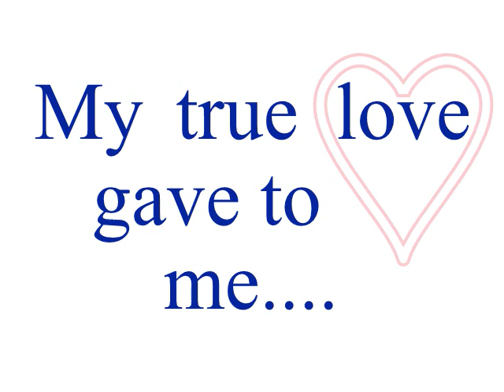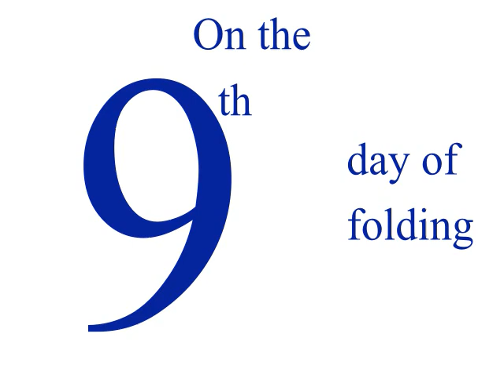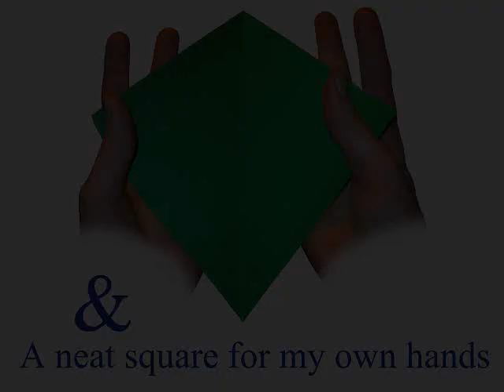The Twelve Days of Folding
This origami-themed version of "The Twelve Days of Christmas", new lyrics by me, is not late, as the holiday lasts twelve days!
All origami models are folded by me. All images compiled and edited by me in a combination of Inkscape and GIMP. That editing took forever! I decided not to sing with this as I figured out one could sing along with this. The actual making of the music heard was simple. I found a MIDI file and took it from there, only changing the instruments and nothing else.
I'll be redundant and post the lyrics here, as they're already in the video itself. It's the twelfth verse to avoid further redundancy:
On the twelfth day of folding,
my true love gave to me
Twelve masters creasing *
'leven hexahedrons **
ten dinos dashing
nine planes a-flying ***
eight 'bombs a-bombing
seven swans a-swimming
no pairs of scissors
five golden cranes
four flapping birds
three yapping crows
two paper doves
and a neat square for my own hands

[Notes:]
*[about the four with halos: how can dead people fold? in heaven?]
**[AKA cubes]
***[hyphen for beautimous archaicness]
[as in waterbombs, those paper balloons that can be filled with water]
[first saw this symbol in Origami to Astonish and Amuse by Jeremy Shafer. The no scissors part without a number sounds like I'm making 6 an evil number.]